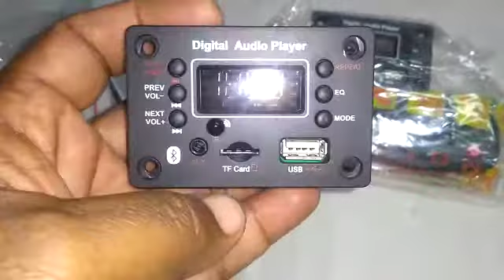Digital Audio Player|| Digital mp3 player testing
On line purchage
operated 5volt
One remote control